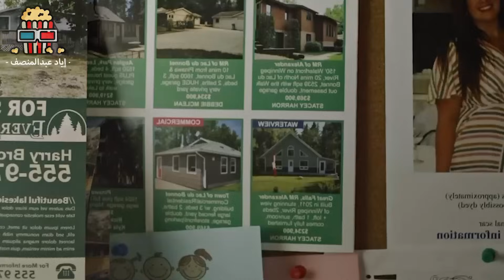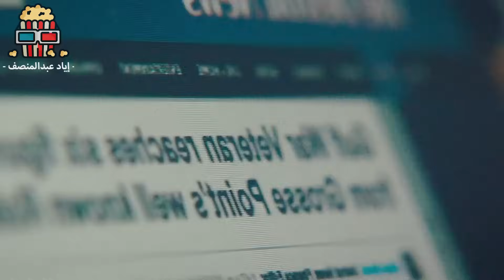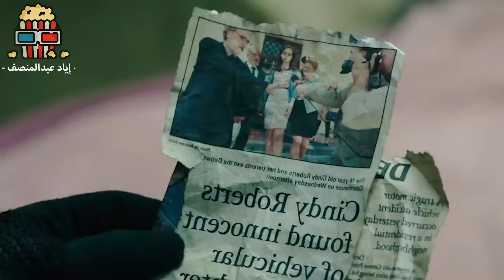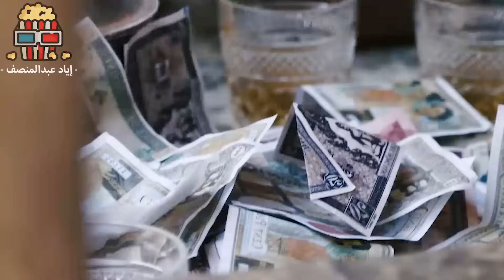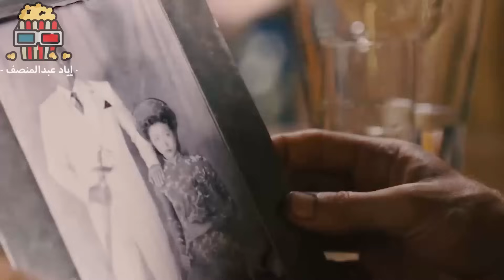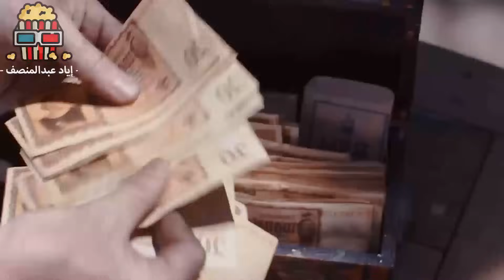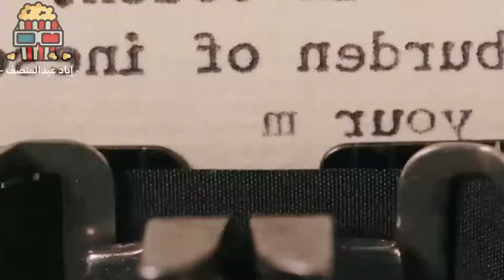عيلة متحاصرين في الغابة من سفاح وذئب، ولو اتحركوا حياتهم هتنتهى !! ملخص اقوي افلام الاكشن 2023